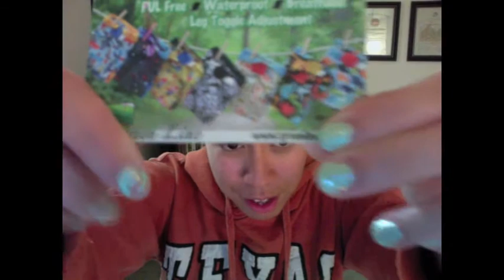Mochi, Cloth Diapers & "Frenemies"